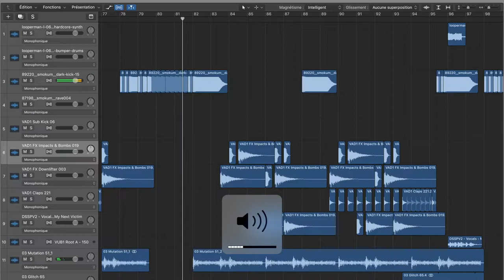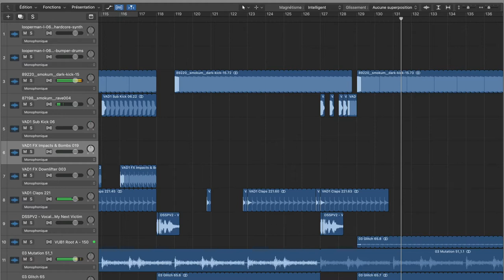Smokum dark victim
Hardtist présente : Smokum dark victim

Tracklist in the video